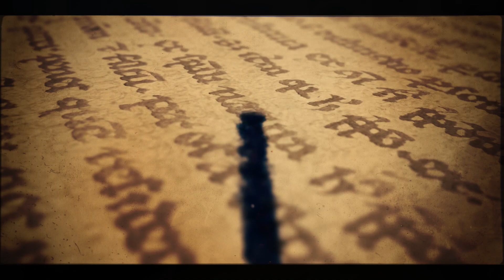Juan Alba & Mariana Soler, 3-4, Nevskaya Milonga, 24.05.2016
Juan Alba & Mariana Soler, 3-4, Nevskaya Milonga, 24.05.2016 ,Prischepov TV - Tango Channel, Tango in the world, archive video, tango